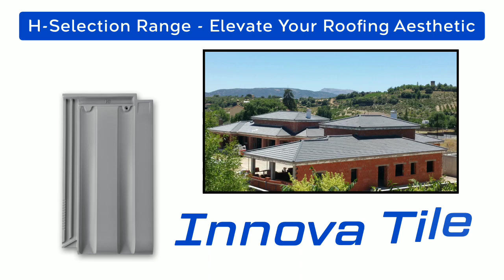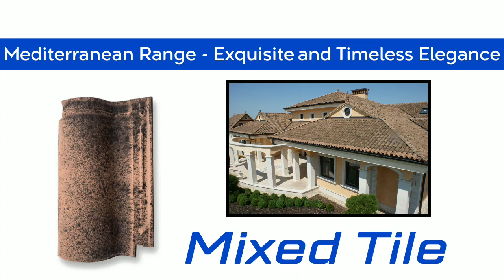Sheltertech India Corporate Video - La Escandella India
We take pleasure to introduce ourselves as a renowned service provider by offering a wide range of Spanish clay roof tiles & other clay building materials. With our extensive product portfolio, we aim to expand our reach and become the ‘National Supplier of Choice’. STIPL is a leading brand that has been serving the housing, and entrepreneurs of the nation.